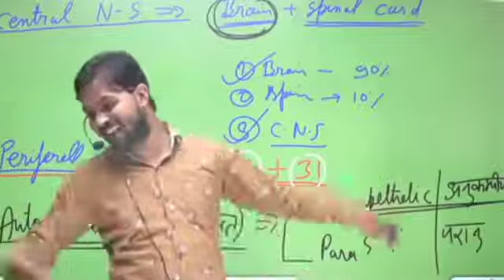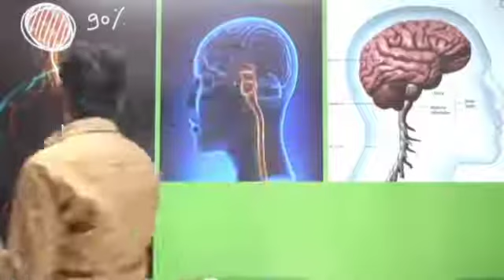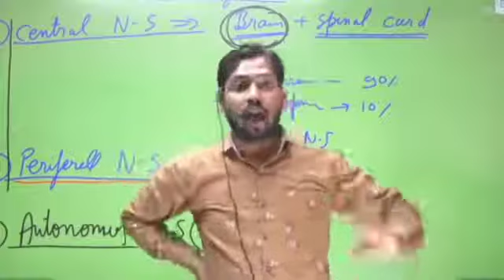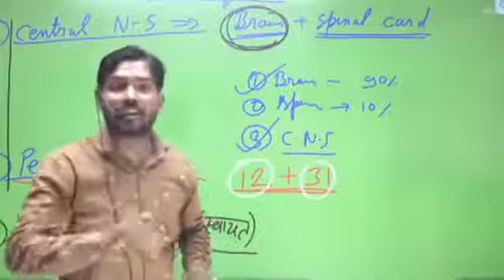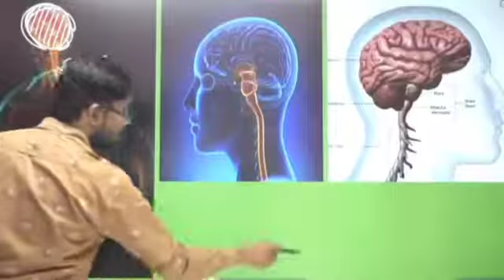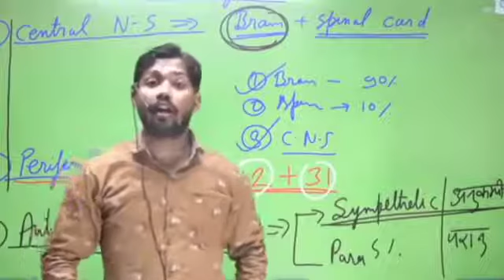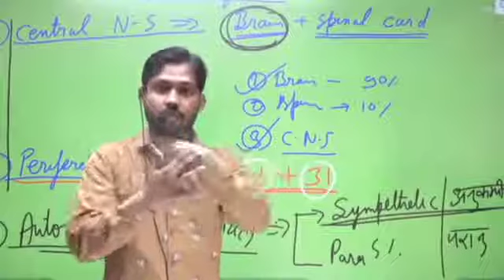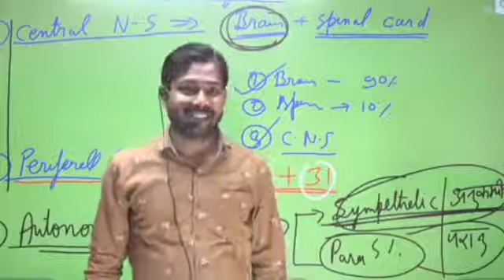आदमी का दिमाग इतना कैसे होता है) Dekhiye khan sir ke andaj me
आदमी का दिमाग इतना तेज क्यों होता है देखिए पटना सांप कैसे होते हैं